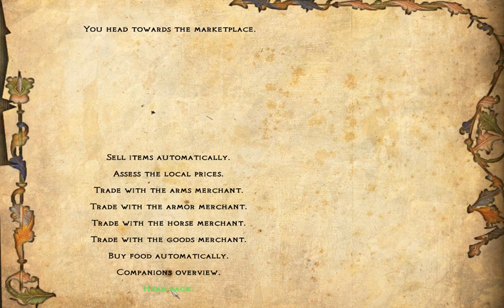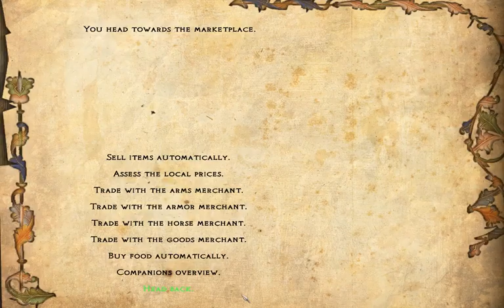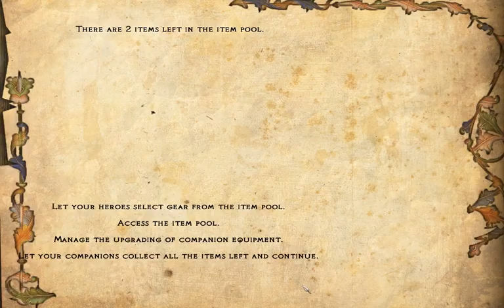Mount and Blade Warband Floris Mod Part 3